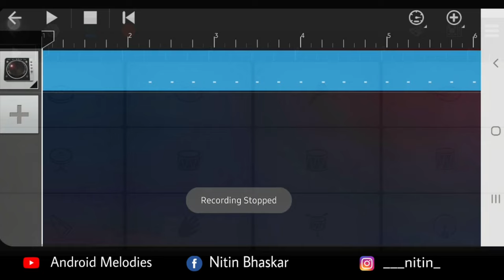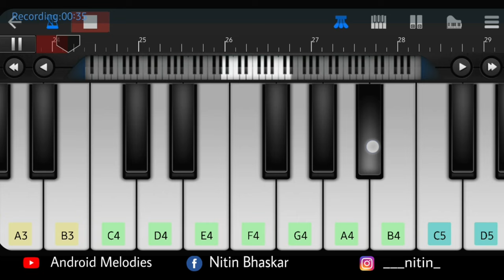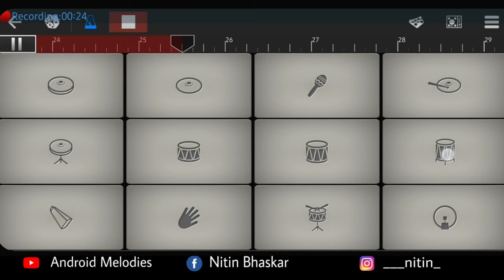Imagine Dragons - Believer | Walk Band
Hello everyone..!
Back with another instrumental cover of very popular song Believer by Imagine Dragons.